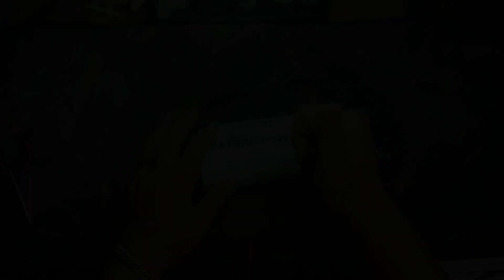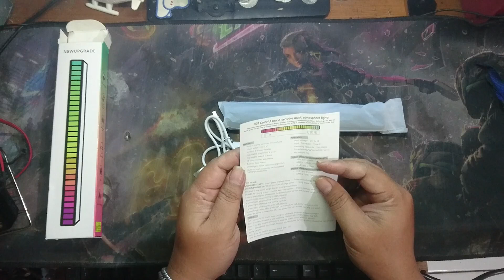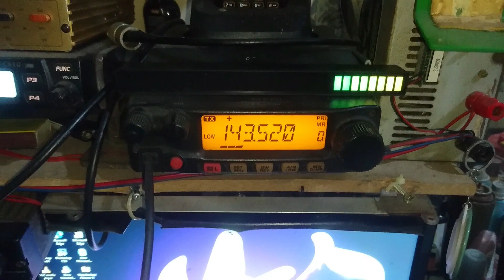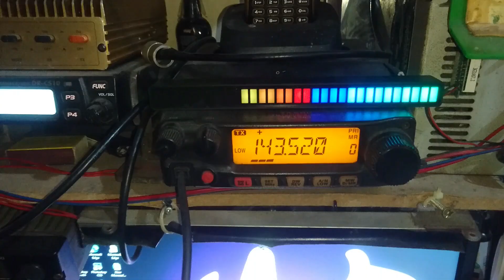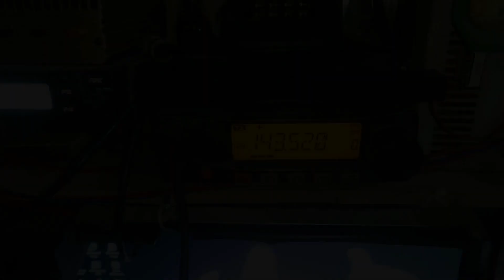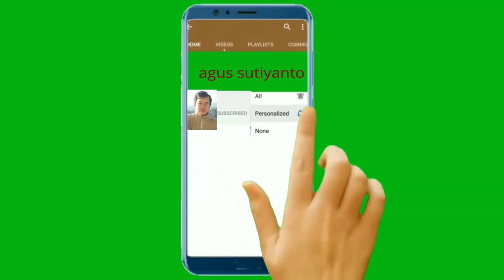VIRALL.. Lamp LED ADA 15 GOYANGAN WARNA // Lamp Led RGB Bar Strip Spectrum Audio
Lamp LED sensor suara sangat cocok untuk hiasan ruangan musik, dikamar, di mobil dll.

Spesifikasi:
-Input voltage :DC 5V 1A
-Input connector : APF-C USB
-Frequency response : 100-16khz
-Dimension L*W*H) 18.5*16*182mm